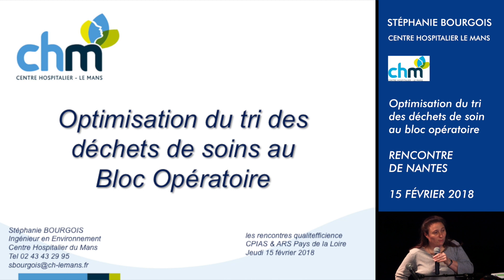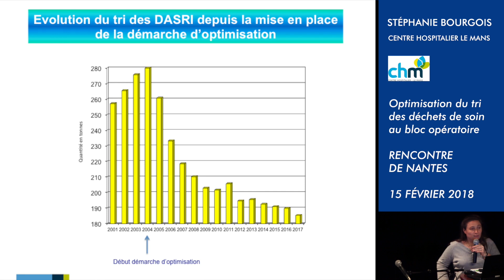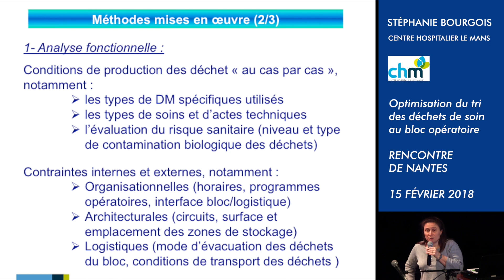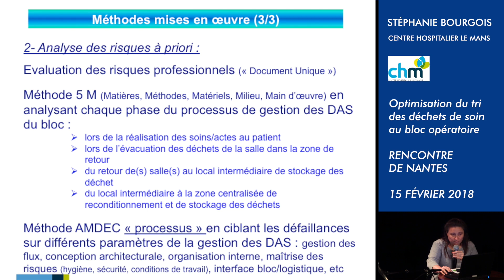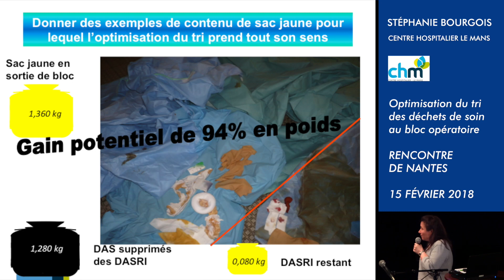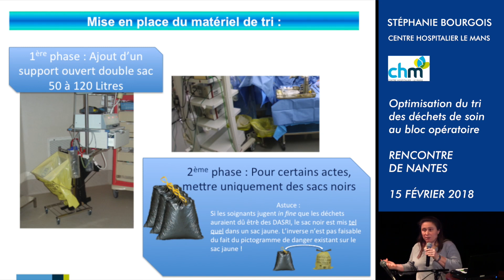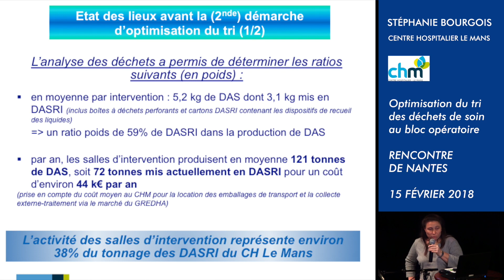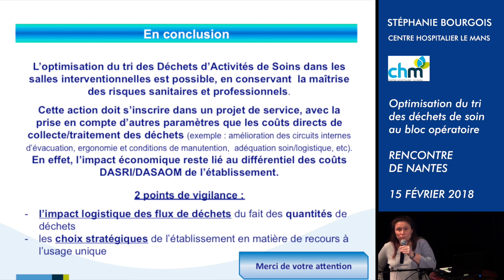Optimisation du tri des déchets de soins dans les blocs opératoires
Stéphanie Bourgois du CH du Mans.
Rencontre régionale sur l'évolution de la gestion des déchets d’activités de soins (DAS) et à risque infectieux (DASRI)  dans les établissements de santé en région Pays de la Loire.